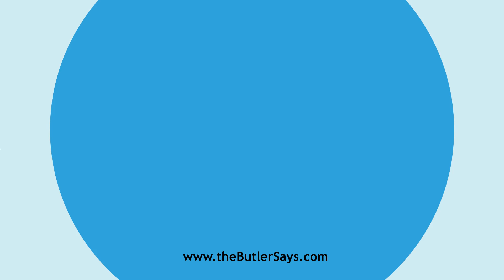Learn how to say this word: "Doob Grass"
This is the definition of "Doob Grass":
A perennial, creeping grass (Cynodon dactylon), highly
   prized, in Hindostan, as food for cattle, and acclimated in the United
   States.